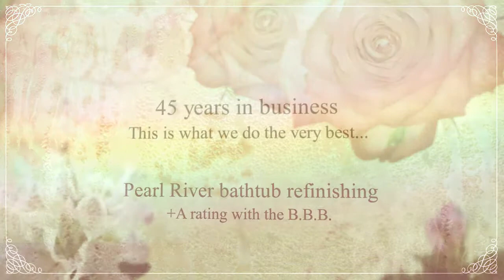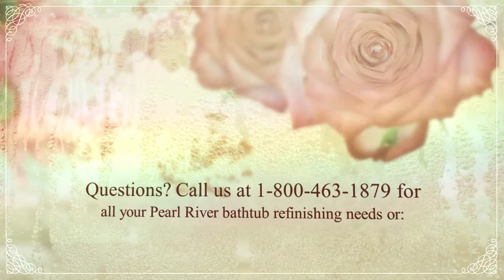Pearl River Bathtub Refinishing